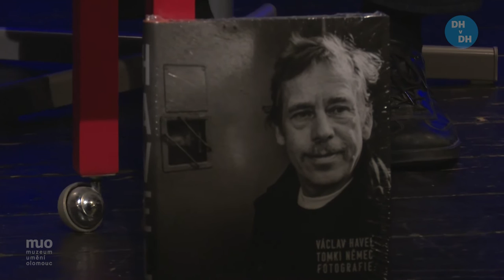DH v DH | Tomki Němec (31. 10. 2016)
Záznam talk show DH v DH s Tomki Němcem, osobním fotografem Václava Havla. Několikrát byl oceněn v prestižní soutěži World Press Photo, poprvé v roce 1991 za svou dnes již slavnou fotografii prezidenta Havla překvapeného mořskou vlnou v Portugalsku. Ta byla také zařazena do putovní výstavy soutěže. Jedním z témat rozhovoru tak bude samozřejmě osobnost Václava Havla. Moderátor David Hrbek se však bude ptát také na autorův přístup k fotografii a k fotografovaným subjektům.